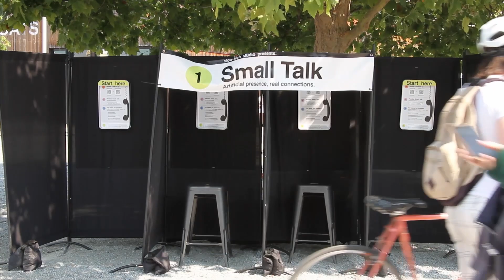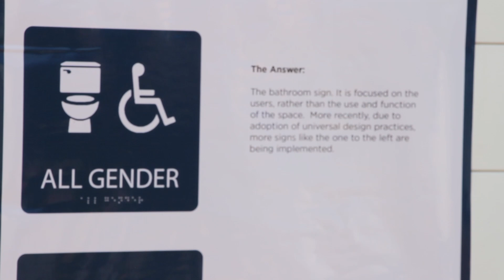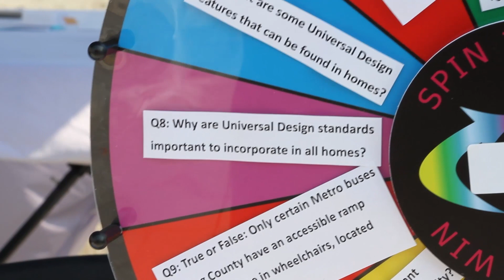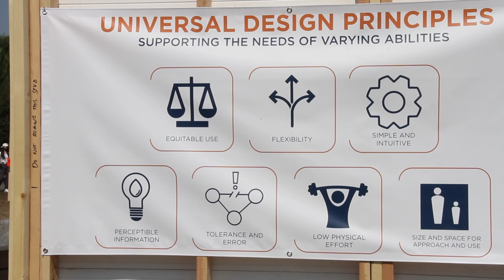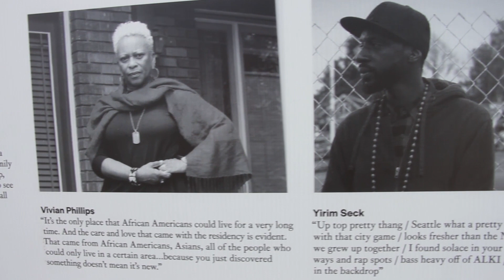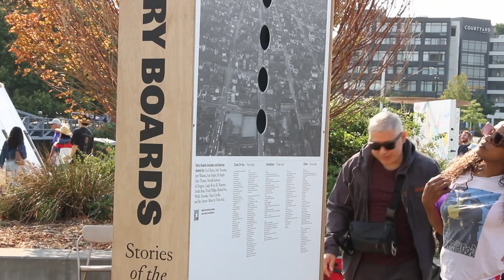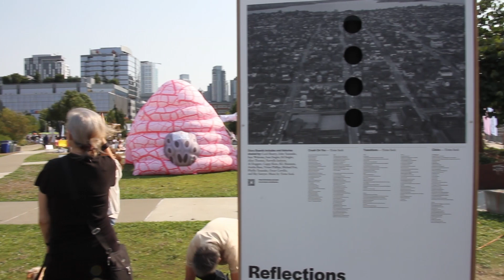Seattle Design Festival 2023 Sparks Curiosity & Encourages Community Collaboration in Design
(reuploaded)
Latest from the GZR Newsroom:

📸: Gurjot Kang (@gurjotkang99)
🎥: Kai Lewis (@polaritydust)
Featuring: The Seattle Design Festival (@SeaDesignFest) & American Institute of America (@aiaseattle)

Design is in every aspect of our lives and has the power to shape our cities for the better. Seattle Design Festival (SDF) recognizes that. As the largest design festival in the Pacific Northwest, SDF aims to “unleash the design thinker in everyone” through bold conversations, collaboration, and community empowerment.

This year, the 13th Seattle Design Festival returned with several exciting events open to the public from August 19-24. With over 10,000 attendees spread over six days of activities, SDF 2023 kicked off the festivities with its weekend block party, on August 19-20, at Lake Union Park.

The two-day block party featured live music, dozens of interactive exhibits, and hands-on workshops centered around this year’s festival theme of ‘Curiosity.'

Throughout the weekend, attendees were encouraged to participate in various pop-up experiences on how innovative design can influence our future and create a more equitable and inclusive Seattle.

Started in 2011, SDF, formerly known as ‘Design in Public,’ began as an initiative of AIA Seattle, a chapter of the American Institute of Architects; a non-profit professional association of architects and fellow creative partners. The goal of SDF was to encourage public participation and dialogue on how intentional, community-centric design can improve life in urban cities like Seattle.